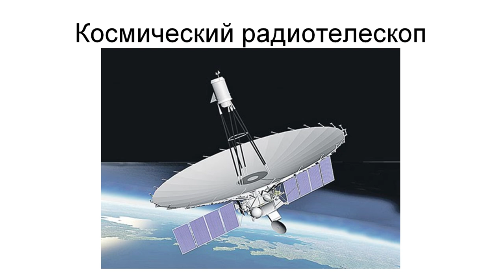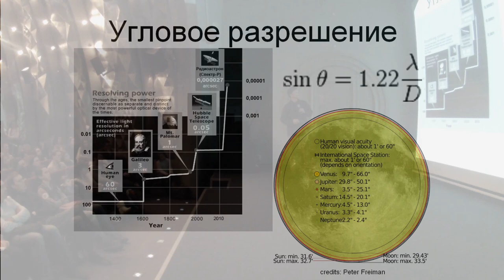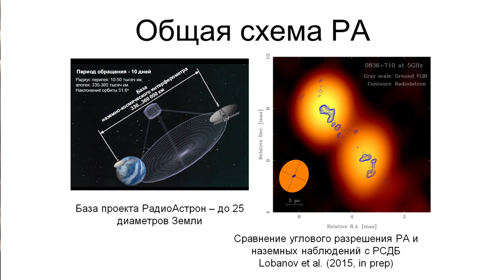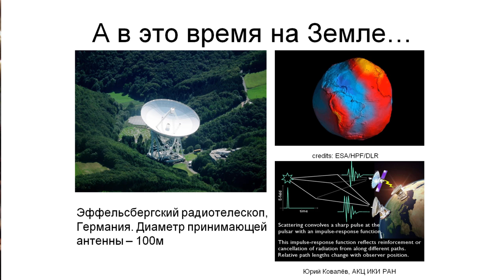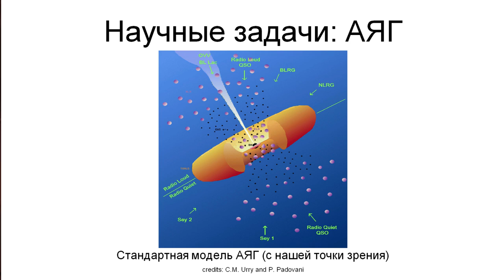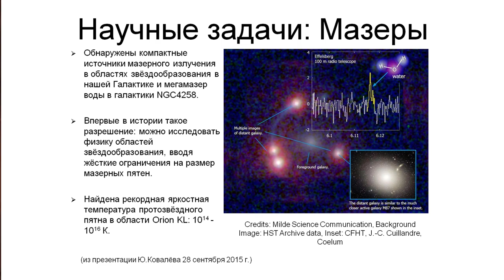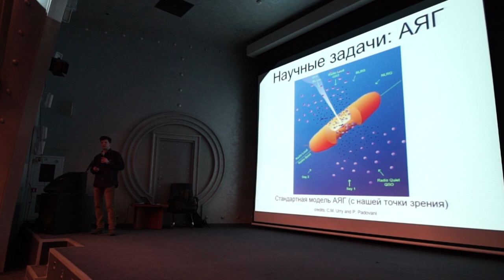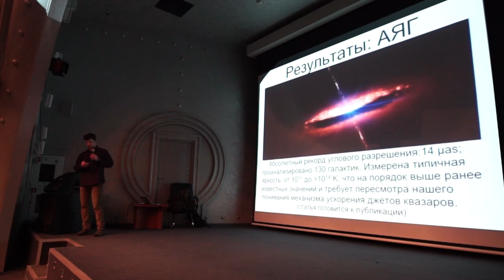Марат Мусин - Международный космический проект РадиоАстрон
Мусин Марат, астрофизик, инженер, аспирант кафедры физики и астрономии университета Миссури, автор обзоров интернет-изданий Элементы.ру и N+1.

Тема: “Международный космический проект Радиоастрон — от проекта к запуску, от запуска к научным открытиям.”
Как десятиметровый телескоп на орбите Земли достиг самого высокого в мире углового разрешения и пытается заглянуть в чёрную дыру (а так же в блазар, в джет, разглядеть окрестности пульсаров и уточнить движение континентальных плит Земли).